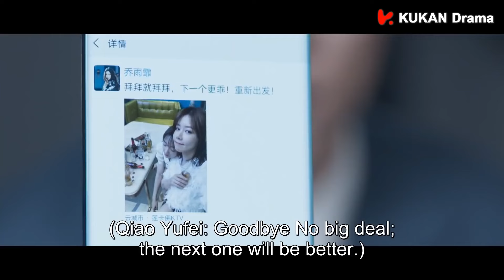霸总忍不住强吻了她！对灰姑娘的感情越来越不受控了！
剧名（Drama Name）：【他在逆光中告白 Mysterious Love】